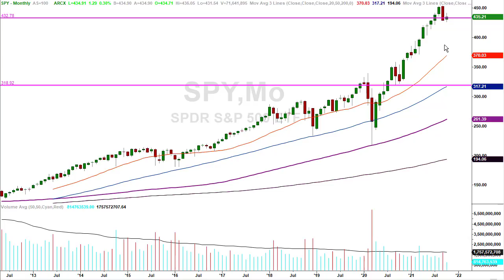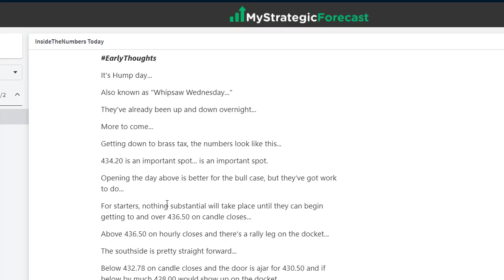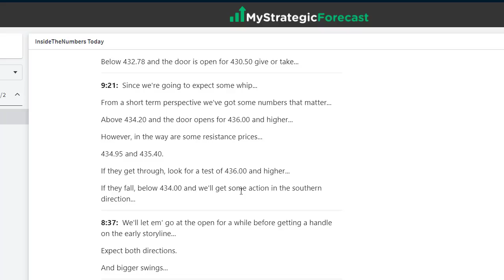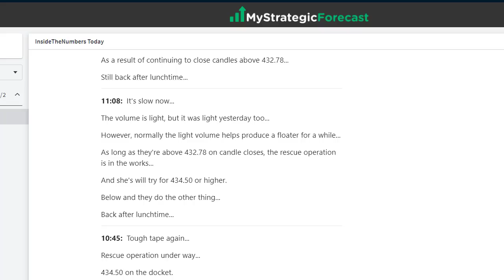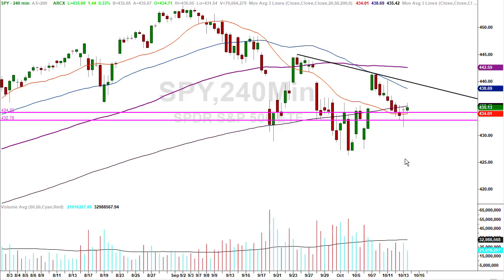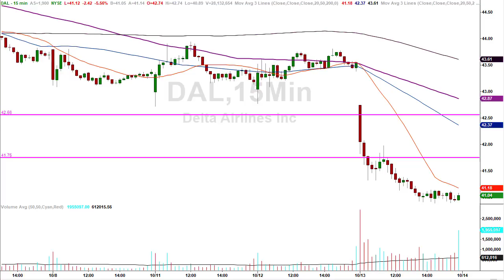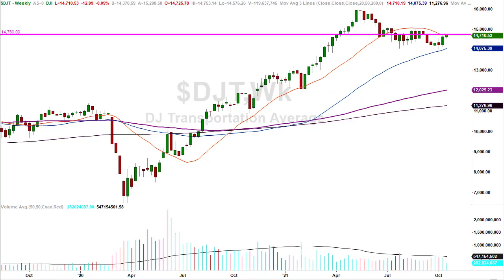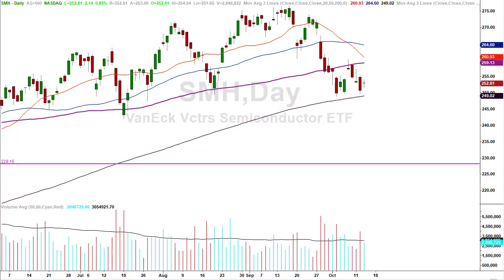Full Stack Trade Setup [Where and Why]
Discover where the full stack is and why...